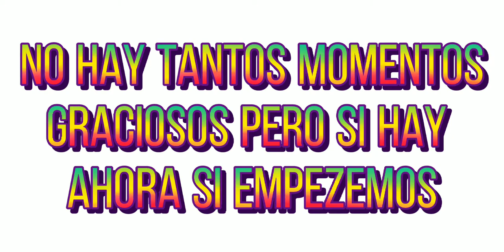momentos graciosos de itzyyyyy